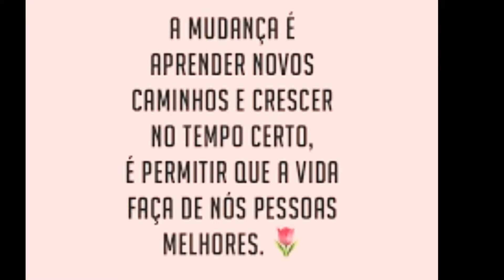Perfumes que comprei, GOSTEI , usei e ENCOSTEI. 🤭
Hoje o vídeo é para mostrar alguns perfumes que comprei faz tempo, usei , gostei muito mas acabou que encostei.
Peguei esse tema de vídeo no canal da @LiziCaldas .